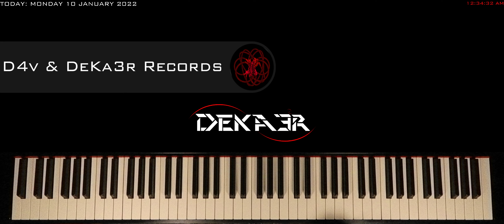🔴 IRL 🎹 EJERCICIOS para PIANO - FA sostenido Mayor - ESCALAS DOBLES en SEXTAS - 1300